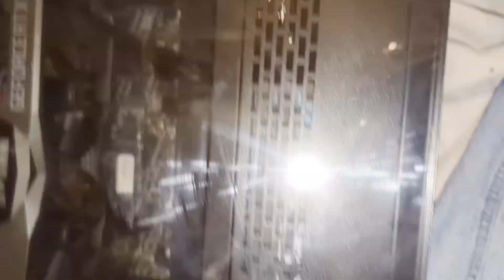Anschluss LPT1 in Computer einbauen NBN - eflose #1353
Einbau einer LPT1-Buchse in einen staubigen Computer